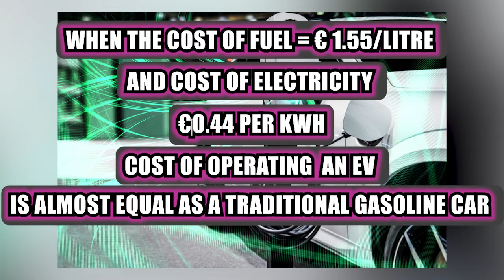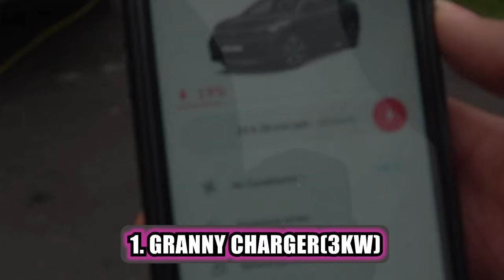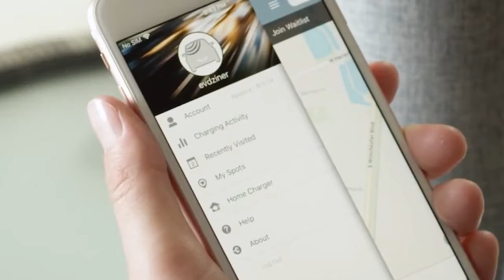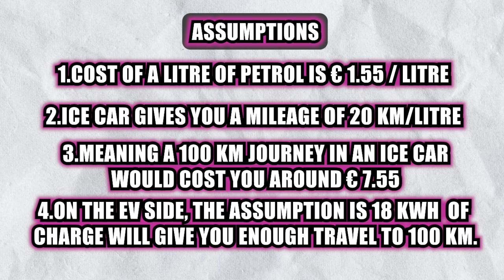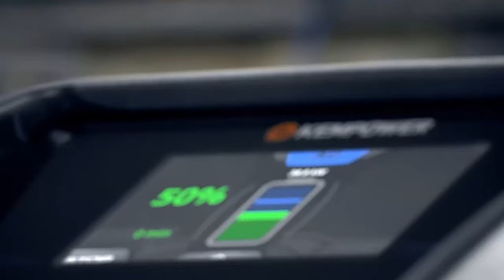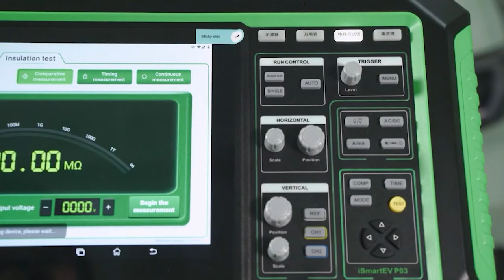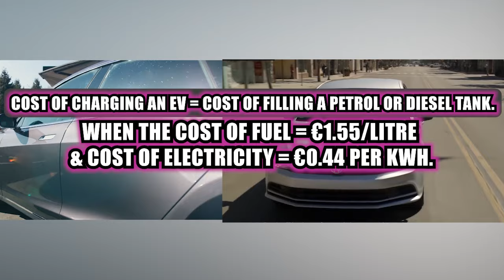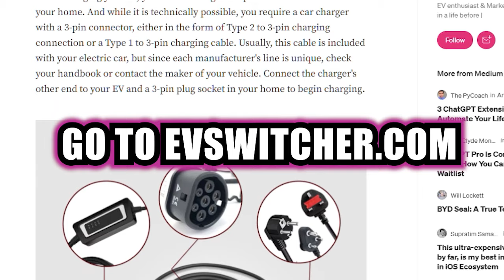The Cost of Charging an Electric Car in 2023: A Comprehensive Guide (Ireland )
Get a clear understanding of the cost of electric vehicle charging in Ireland, including the various pricing plans different charging networks offer.
- Learn about the latest government incentives and subsidies available to EV owners in Ireland.
- Discover the most popular charging networks in Ireland, including their coverage area and the types of charging stations they offer.
- Get tips and tricks on how to find the best deals and save money on EV charging costs in Ireland.
- Understand the latest trends and developments in electric vehicle charging, including new technologies and innovations.

for more informative and helpful content related to EV charging and sustainable living.
- If you have any further questions, go to get personalised replies

Let's work together to spread the word about the benefits of electric vehicles and help make Ireland a greener and more sustainable place.